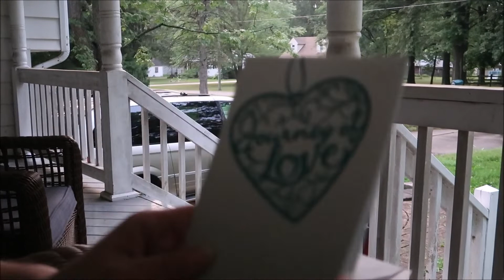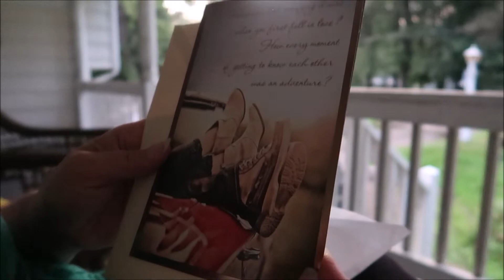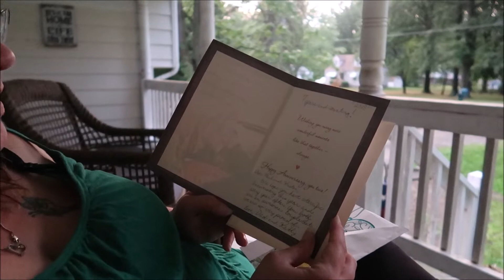Enjoying a rainy evening in (8-13-18)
It was a rainy evening, so we decided to stay home and watch a Disney movie.  We also opened some cards we got for our anniversary coming up.  Come join us, won't you?

Video Location: Youngstown, Ohio

Channels mentioned in todays vlog:
None